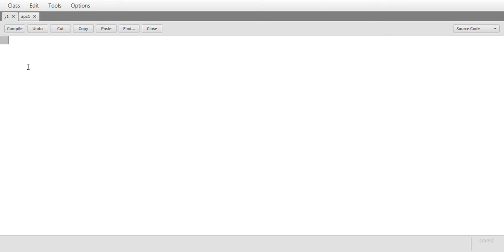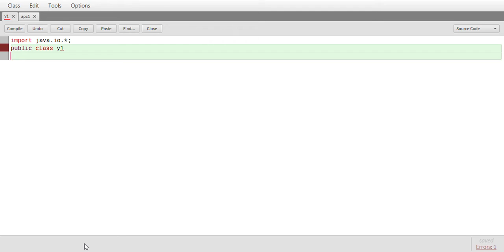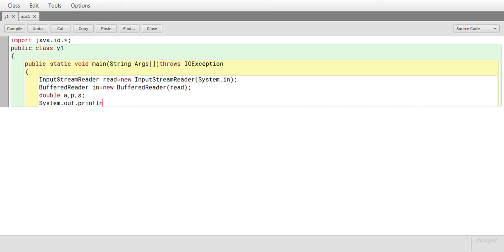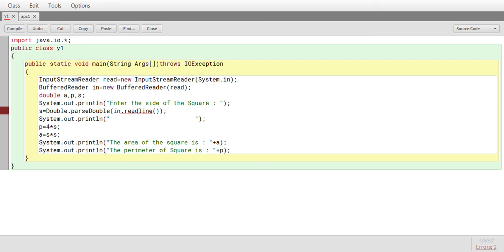Finding Perimeter and Area of Square in Blue J using Buffered Reader.(Tutorials #3)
In this video you will get to know how to find units of square in blue j using Buffered Reader.

Jai Hind!!!